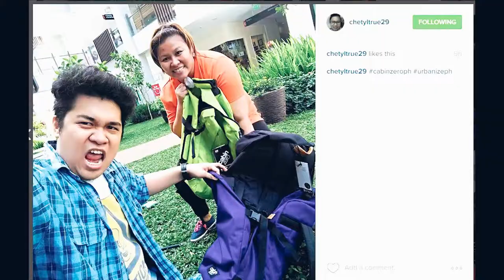JOTG : Urbanize PH Digital Amazing Race for Bloggers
So this is what happened. I woke up early, breakfast at starbucks, and hitched a ride to Tagaytay. Not bad for a Wednesday where I am supposed to be stuck in the office facing my everyday companion PC. (labelmenow kailanganhumashtag)

Next thing I know, I'm in Serin, Tagaytay, standing in front of this simple looking shop, where almost all things I need for my travel adventures are available.